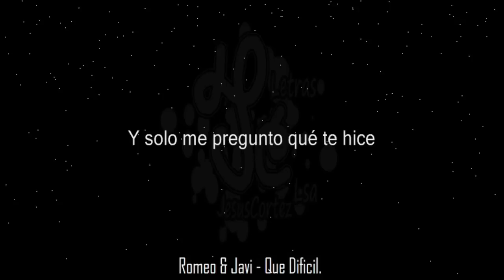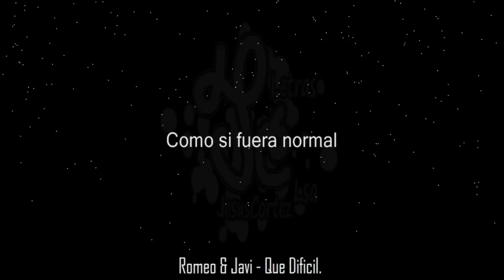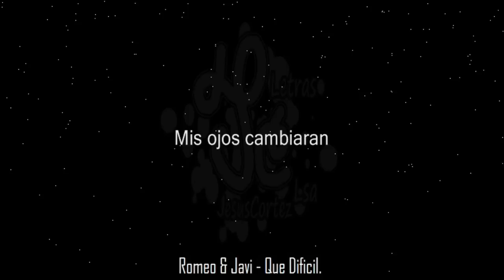Que Dificil - Romeo & Javi | Audio & Letra ♪ ♫